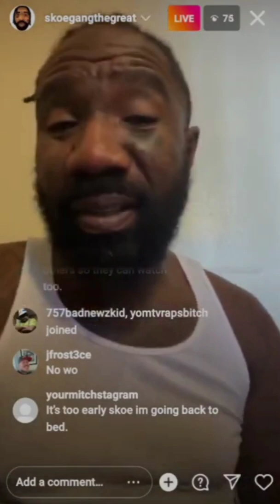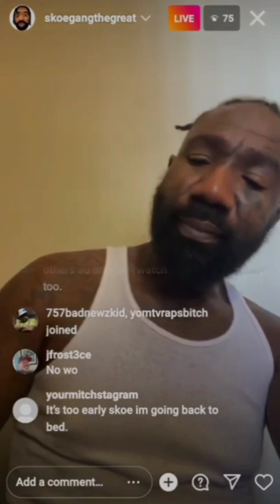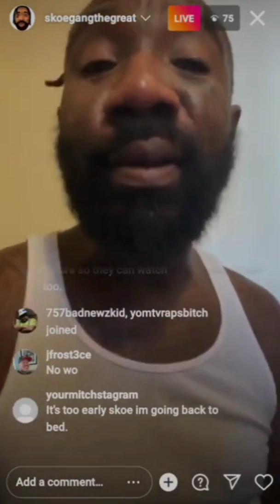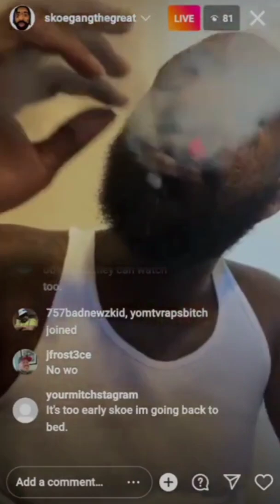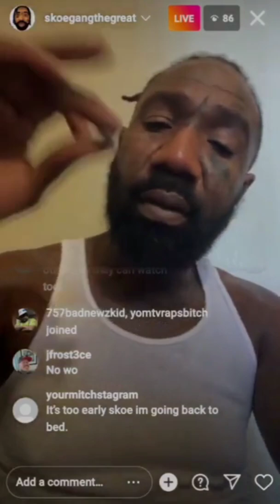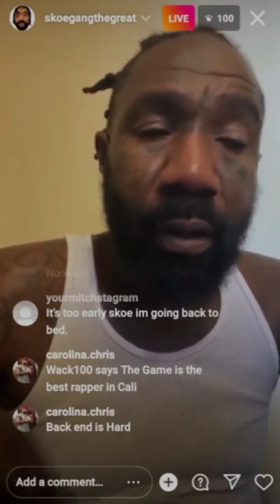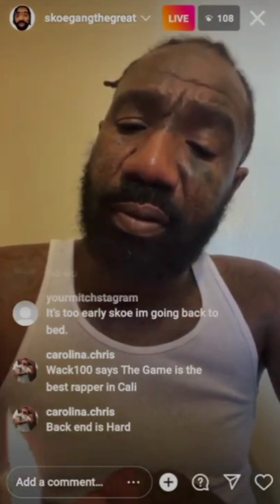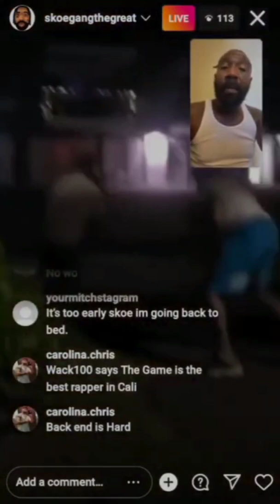Boskoe100 Morning IG Live 8/30/22 Roasting ppl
If you like this type of content consider donating to the Channel💯 $InglewoodNative1